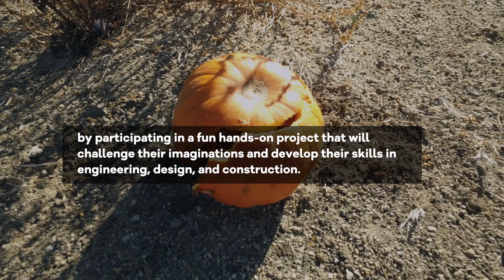2017 South Bay Pumpkin Smash "Game of Throws"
SUHSD students teamed up to win honor and prizes by hurtling leftover Halloween pumpkins with both distance and accuracy using homemade Medieval-style technology.

This friendly festival of flying fruit provides young people with the opportunity to learn science, technology, engineering, art, and mathematics (STEAM) by participating in a fun hands-on project that will challenge their imaginations and develop their skills in engineering, design, and construction.